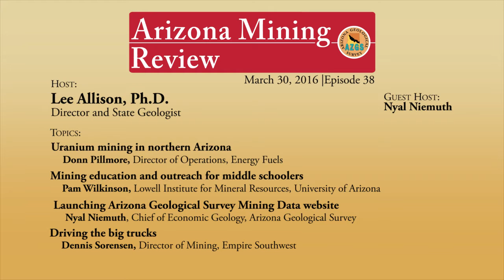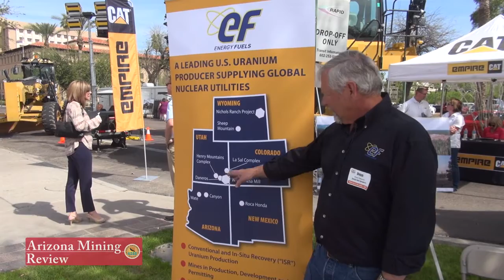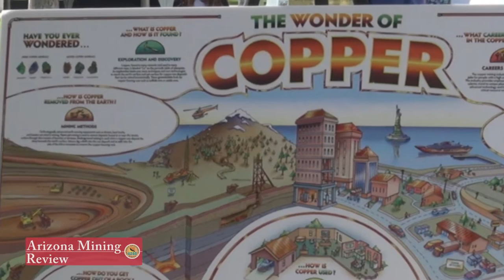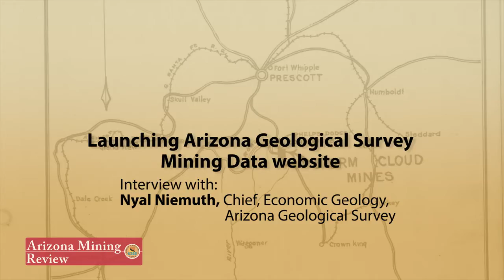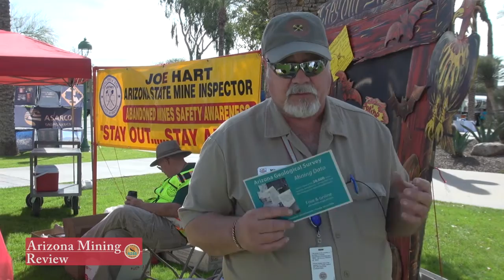AZ Mining Review: Mining Day at the Capitol (episode 38)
00:57 Uranium mining in northern Arizona
Donn Pillmore, Director of Operations, Energy Fuels

05:50 Mining education and outreach for middle schoolers
Pam Wilkinson, Lowell Institute for Mineral Resources, University of Arizona

08:17 Launching Arizona Geological Survey Mining Data website
Nyal Niemuth, Chief of Economic Geology, Arizona Geological Survey

12:00 Driving the big trucks
Dennis Sorensen, Director of Mining, Empire Southwest